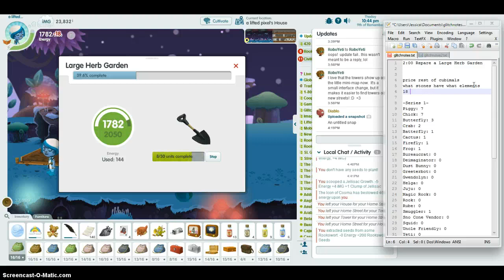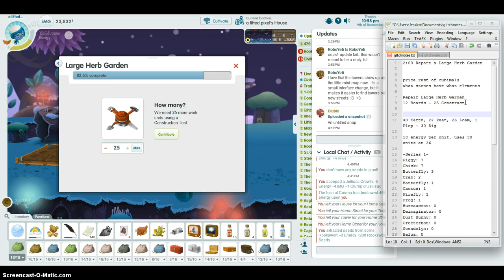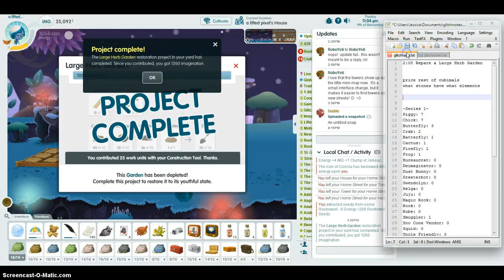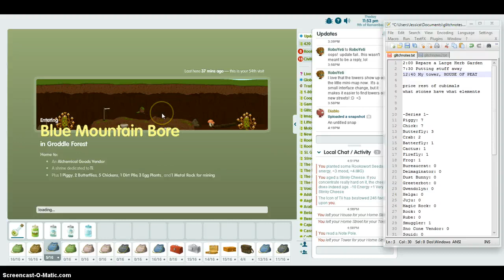15 Minutes of Glitch: a lifted pixel cleans house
2:00 Repare a Large Herb Garden
7:30 Putting stuff away
12:40 My tower, HOUSE OF PEAT

Yes, I know there's no sound.  I'm using the free version of Screencast-O-Matic.  I may upgrade some day.